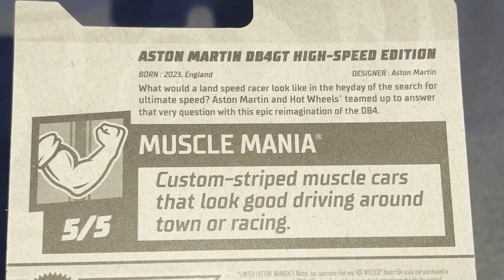#414 Hot Wheels Aston Martin DB4GT High-Speed Edition